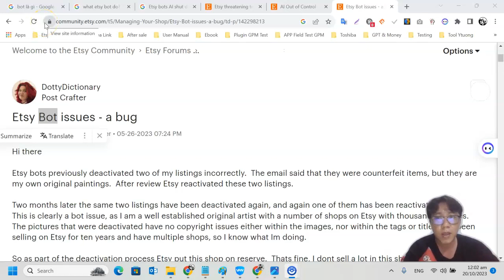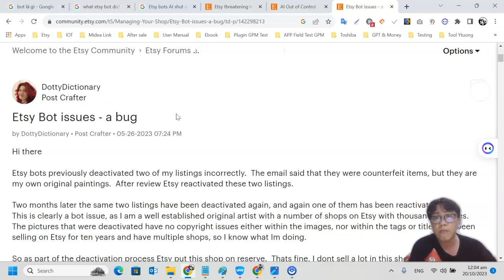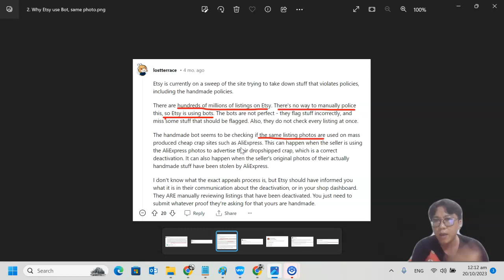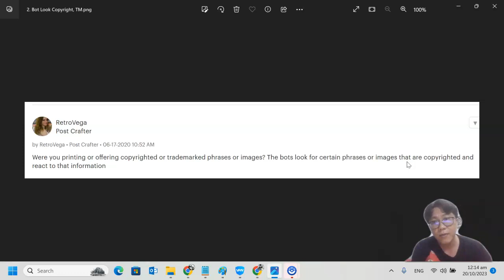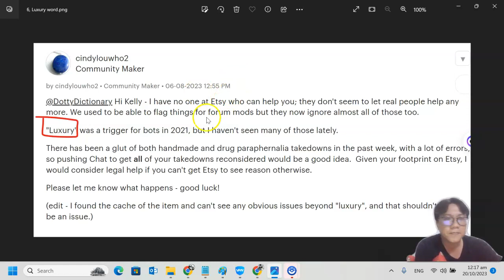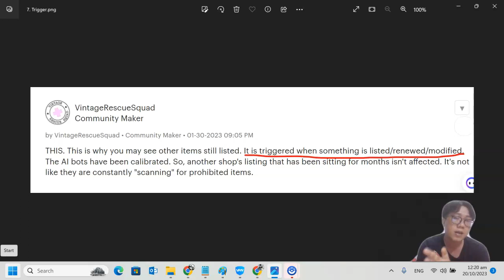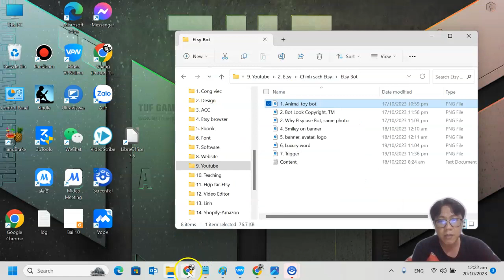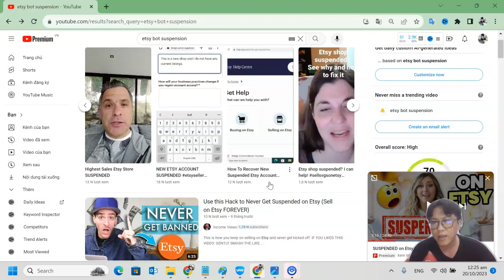Cách hạn chế con BOT Etsy quét và khoá tài khoản bán hàng do lỗi vi phạm bất thường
Giới thiệu với các bạn cuốn sách đầu tiên ở Việt Nam về Etsy. " Cách bán hàng trên sàn Etsy từ A-Z | Bí Quyết khởi nghiệp với ngân sách nhỏ ". Đọc qua quyển sách này bạn sẽ học được:
 - Cách bán hàng từ kinh nghiệm thực chiến của chính tác giả.
 - Biết mình nên bắt đầu từ đâu
 - Nên làm gì và làm như thế nào để có thu nhập cao trên Etsy.

Trong quyển sách này tôi sẽ kể lại quá trình làm Etsy trong giai đoạn dịch Covid đến nay. Có thể xem quyển nó là bản ghi chép CÔNG THỨC THÀNH CÔNG, hành trình từ số vốn ban đầu 10tr đến doanh thu 200.000usd.

Vậy tôi đã làm gì để đạt doanh thu đó với số vốn ít ỏi ban đầu. Đó là may mắn hay nỗ lực của bản thân? Tất cả sẽ được kể lại chi tiết từ cơ bản đến nâng cao, từ những thử thách, vấp ngã và các bài học rút ra trong quá trình kinh doanh online sẽ được truyền đạt lại một cách dễ hiểu và gần gũi nhất.
MUA SÁCH ETSY
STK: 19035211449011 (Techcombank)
Nội dung chuyển khoản: Họ tên + Mua sách Etsy
Cách nhận sách: Gửi Họ tên, địa chỉ và số điện thoại người nhận qua Zalo
CÔNG CỤ ETSY
+ Nội dung: chuyên phân tích sản phẩm, listing trên Etsy, tìm trend, tìm niche hot (nguồn gốc Vietnam)

+ Nội dung: chuyên phân tích sản phẩm, listing trên Etsy, tìm trend, tìm niche hot (nguồn gốc Mỹ)

►ETSYHUNT:
CÔNG CỤ GIẤU BOWSER FINERPRINT TRÁNH TÀI KHOẢN BỊ ETSY DÒ THÔNG TIN USER

►CÔNG CỤ 3: GOLOGIN
► PRINTIFY:
TOOL LÀM MOCKUP, VIDEO
► PLACEIT
KHOÁ HỌC UDEMY:
► HỖ  TRỢ COACHING:
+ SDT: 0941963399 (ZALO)